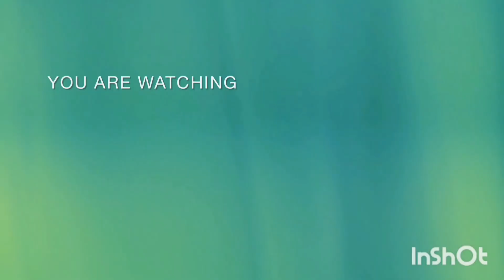CHRISTMAS IN NIGERIA🇳🇬//MY DAUGHTER'S REACTION SEEING THEIR BROTHER FOR THE FIRST TIME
Welcome Back 🤗